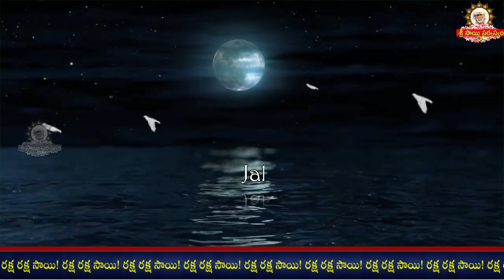Sai Jabilli - 1711 I Sai baba Pavalimpu seva Athaswami Suke nidra song I Shej Arati I సాయి జాబిల్లి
Sai Jabilli - 1711 I Sai baba Pavalimpu seva Athaswami Suke nidra song I Shej Arati I సాయి జాబిల్లి maansitv saibhojan srisaisandesh saisarvaswamremedies saisarvaswam Official Youtube Channel of Grand Master Sri Sai Viswachaitanya.

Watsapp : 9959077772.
Fb: sai viswachaitanya swamiji.
goldenlotus444.